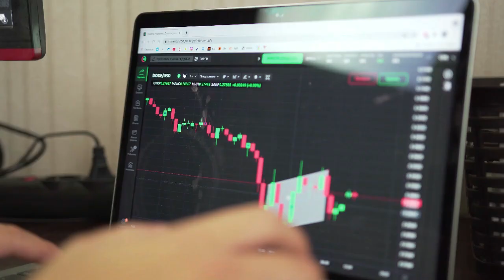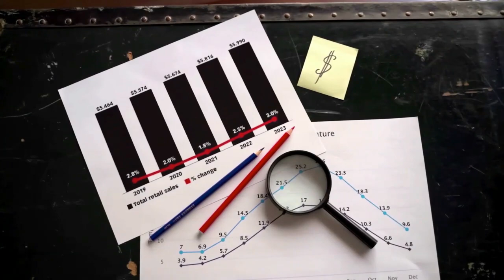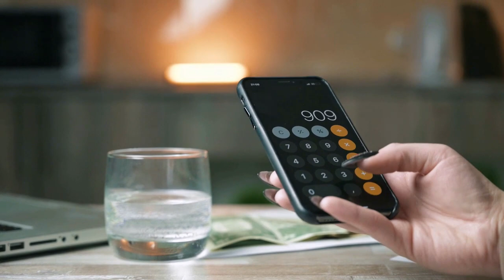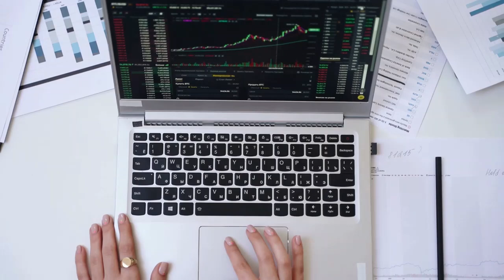Breaking Crypto News | Can Shiba Inu Hit $0.01? Google Bard AI Provides an Answer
Can Shiba Inu Hit $0.01? Google Bard AI Provides an Answer
While Shiba Inu investors continue to debate the possibility of the asset hitting $0.01, Google’s Bard AI believes this target could actually be achievable.

to read the original text on thecryptobasic.com
In a recent conversation, we queried Google’s Bard AI regarding the likelihood of Shiba Inu reaching $0.01, considering its current value of $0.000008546 and a circulating supply of 574 trillion tokens.
The AI chatbot replied: “It is possible for Shiba Inu to hit $0.01 in the future, but it would require a significant increase in demand and a decrease in supply.”
This response aligns with the widely-held belief that the extensive supply of Shiba Inu needs to be reduced for the asset to witness significant price surges. With a circulating supply of 574 trillion tokens, SHIB would attain a market cap of $5.74 trillion if it were to hit the $0.01 price target. However, such a scenario is highly improbable, emphasizing the necessity for a decrease in supply.
Factors that Could Help Shiba Inu Hit $0.01
“There are a few factors that could contribute to an increase in demand for Shiba Inu. One possibility is that the cryptocurrency could become more widely accepted as a form of payment,” Bard further disclosed.
The AI chatbot is referencing the utility of Shiba Inu as a means of payment. This bodes well for the asset, as it has already gained traction in the payment sector. Notably, established retailers such as Newegg, Gucci, and Twitch accept Shiba Inu as a form of payment.
Additionally, the integration of Shiba Inu with BitPay, Binance Pay, and Binance Card has exposed SHIB to a vast network of online vendors and merchants. This heightened exposure further bolsters the adoption and demand for the asset.
Bard noted that SHIB will have a chance at hitting $0.01 if “the Shiba Inu ecosystem could continue to develop, with new projects and partnerships being announced.” Noteworthy endeavors like Shibarium, SHIB: The Metaverse, and the Shiba Inu cold wallet align with this vision.
As of press time, SHIB is trading at $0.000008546, down 1.50% over the past 24 hours. Achieving $0.01 would signify an astounding 116,913% surge in value. While this may seem extraordinary, the crypto market has witnessed such rallies in the past. However, SHIB’s chances of success rely heavily on a substantial reduction in supply, as well as increased demand and utility.